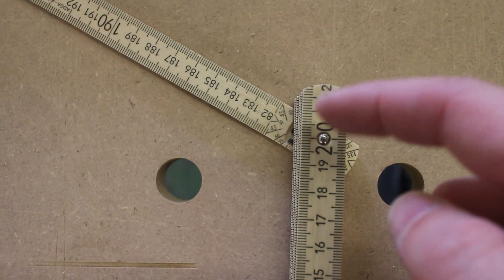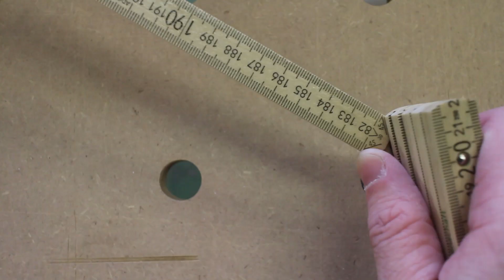WKZ#2 - Einfache Gliedermaßstab und Zollstock Anwendungen! | Schreiner Werkzeuge | puradietischler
Dieses Werkzeug hat viele Namen: Zollstock, Metermaß, Klappmeter oder Gliedermaßstab.

In diesem Video dreht sich alles um des Schreiners besten Freund. Ich zeige dir simple Anwendungen die ich fast täglich in meinem Arbeitsalltag im Umgang mit dem Meterstab benutze.

Beste Grüße,

euer Fabian von PURA - Die Tischler